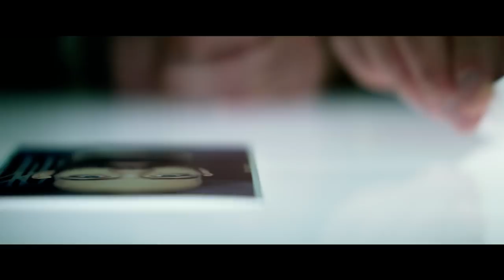Mile 22 - Trailer (2018) | Mark Wahlberg, Lauren Cohan, Ronda Rousey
An elite American intelligence officer, aided by a top-secret tactical command unit, tries to smuggle a mysterious police officer with sensitive information out of the country.